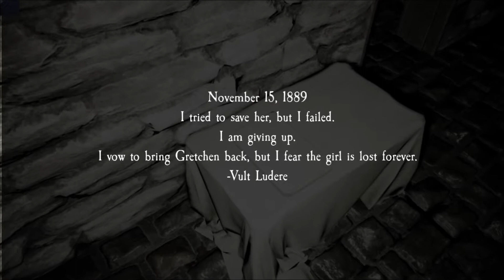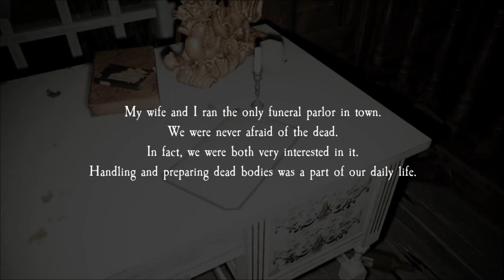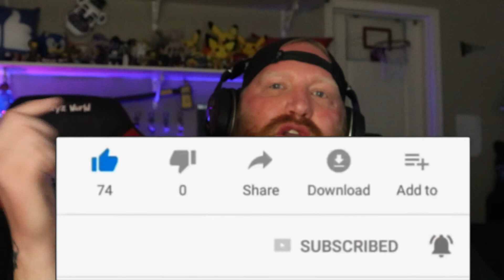PACIFY Gameplay SCREAMING!!! / Scariest game ever! I had To Stop Playing! (Waxyz World)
PACIFY Gameplay SCREAMING!!! / Scariest game ever! I had To Stop Playing!  Pacify is a frighting first person horror game. Seriously this game is scary. Watch my cringy gameplay. Pacify will have yiu SCREAMING in fear.

About Waxyz World:

Waxyz World is a entertainment comedy gaming channel that takes you on crazy adventures, plays funny and scary games with some hilarious skits and music videos thrown in.  Dane is the main host with his little co star Jax who take you inside the mind of Waxy Wu a fictional character.  So sit back and enjoy the ride!  Thanks for checking us out.